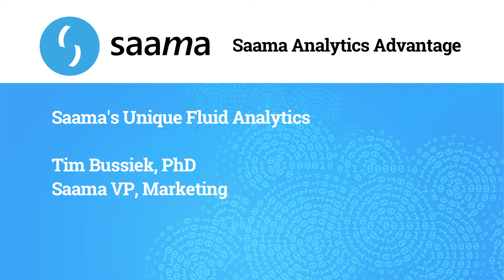Saama's Unique Fluid Analytics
Tim Bussiek, PhD and Saama VP, Marketing, discusses Saama's unique fluid analytics approach.